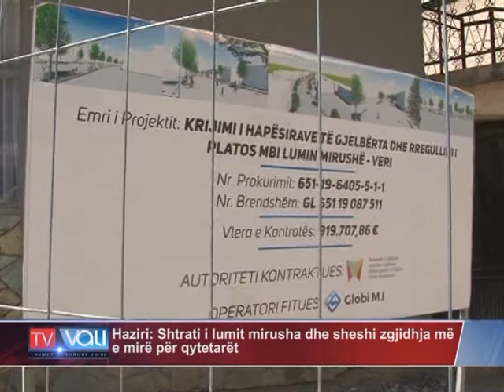Haziri: Shtrati i lumit mirusha dhe sheshi zgjidhja më e mirë për qytetarët -TV VALI-